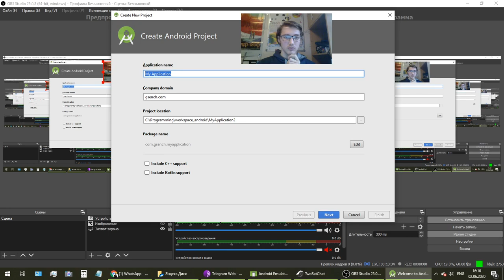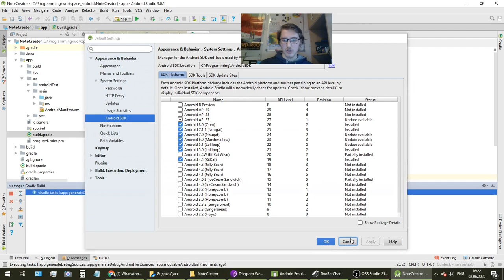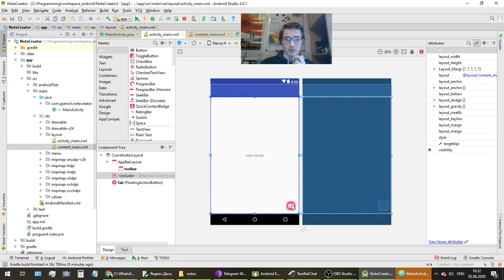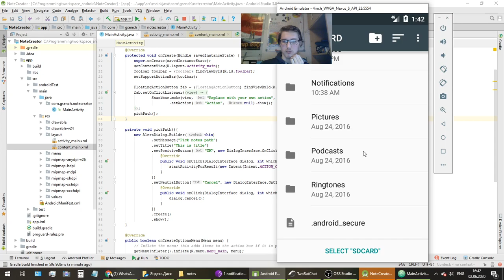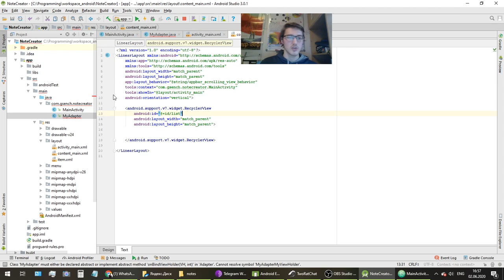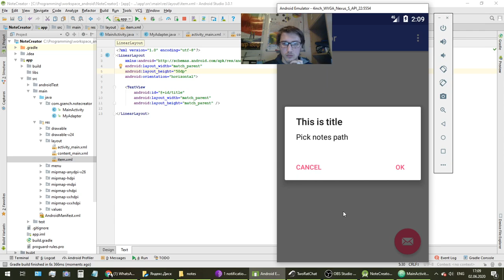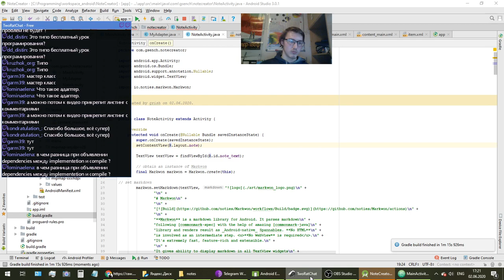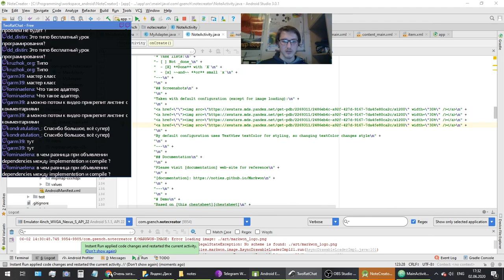Разработка мобильных приложений под Android